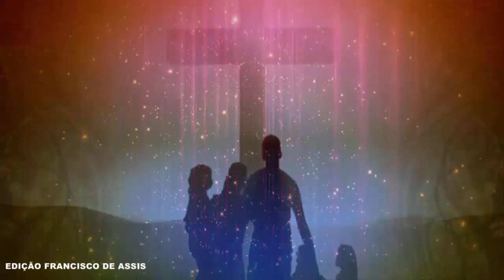Desde Sempre - Padre Zezinho scj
Sempreestou Contigo